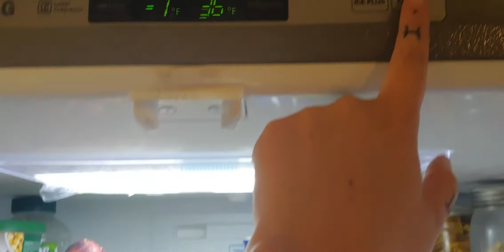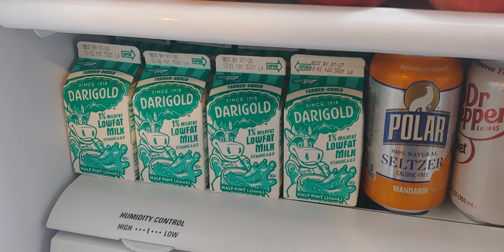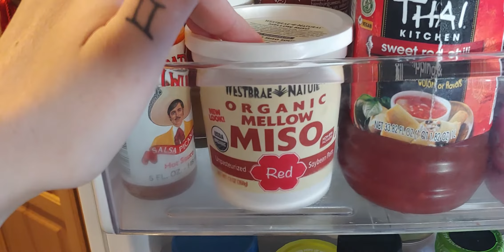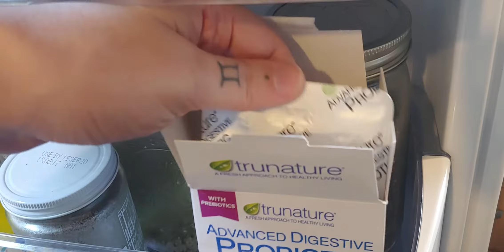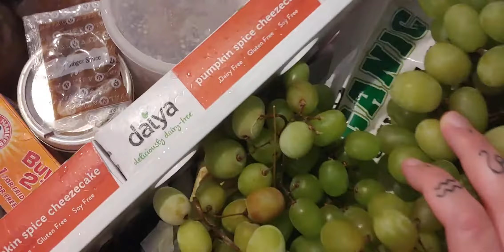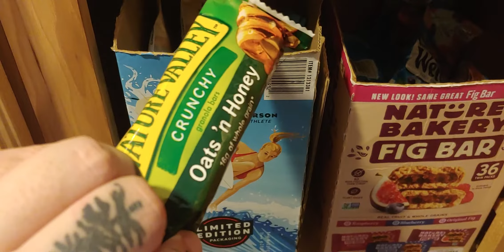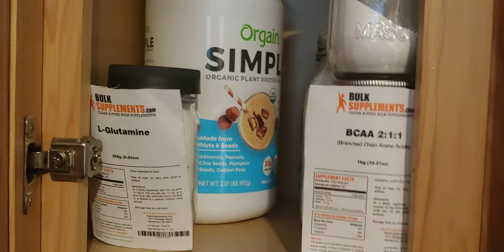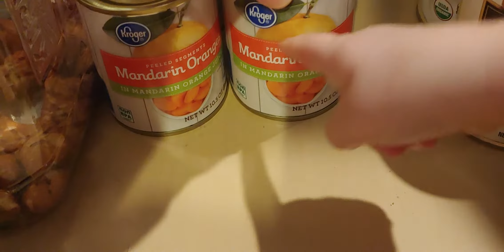Pantry Tour - High Carb Vegan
Hey ladies and gents! Today I take you on a tour of my fridge and pantry to show you what it is like living high raw and fruit based. Did you know that hemp, wheat, quinoa, corn, and rice are all examples of botanical fruits?

Hemp is an achene. What is an achene? They contain a seed that almost fills the pericap (fruit wall) but does not directly stick to it. In many fruits, what is called a "seed", is really an achene, or a fruit containing a seed. The apperance of a "seed" is due to the hardening of the fruit wall which encompasses the seed so close that it looks like a seed coat. Think of all those hemp seeds in a bud or all those seeds in a strawberry.

Want to learn more about the Hemptarian diet? It is a fruit based high raw low fat diet that focuses on hemp at every meal. This keeps our endocannabinoid system happy which in turn keeps us in good health.